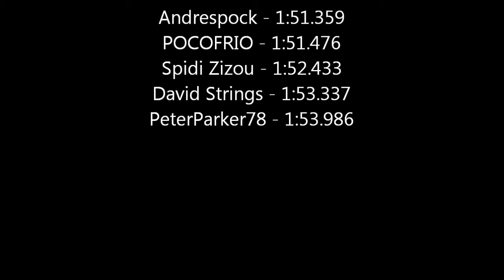GT Series World Cup - Mugello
Pole position de la GT Series World Cup de NGR GaNoN. Siiii por fin una pole mia :)